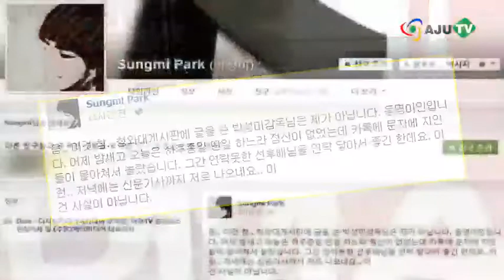[AJU TV] 박성미 감독, 작성자 '동명이인' 마음만은 말하지 않아도 알아~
.박성미 감독이 청와대 자유게시판에 게재된 동명이인의 글에 대해 해명했다. 지난 28일 ㈜디케이미디어의 대표이사이자 다큐멘터리 감독인 박성미는 자신의 페이스북을 통해 청와대 게시판에 글을 쓴 박성미 감독님은 제가 아니라 동명이인입니다"라는 글을 올렸습니다. 이날 박성미 감독은 "카톡에 문자에 지인들이 몰아쳐서 놀랐습니다. 저녁에는 신문기사까지 저로 나오네요. 이건 사실이 아닙니다"라고 해명했습니다.해당 글의 원작자는 ㈜디케이미디어 대표이사 박성미 감독과 동명이인인 '레고로 만든 희망버스 이야기'를 제작한 박성미 감독입니다. 앞서 지난 27일 청와대 자유게시판에는 '당신이 대통령이어선 안 되는 이유'라는 제목으로 현 정부의 무능함과 인명보다 시스템을 중시하는 체계를 비난하는 글이 게재됐습니다.특히 해당 글의 말미에는 대통령의 하야를 요구해 큰 이슈를 모았고, 이후 28일 게시판에서 글이 삭제돼 외압이 있었던 것이 아니냐는 의혹이 일기도 했습니다.